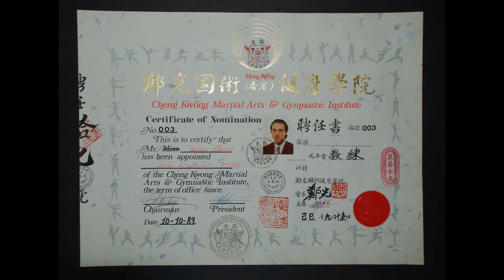Weng Chun - from Shaolin to America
This is my tribute to all Teachers and Friends who helped me gain the knowledge in the Art - one of them is GM Cheng Kwong - THANK YOU!